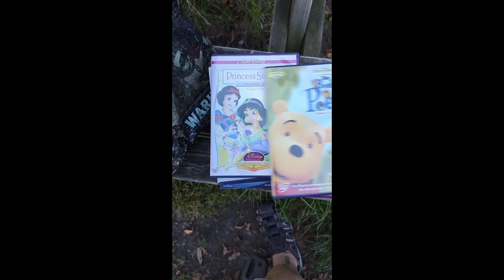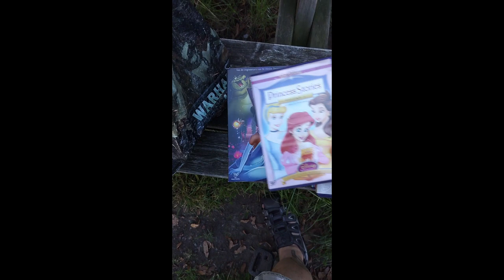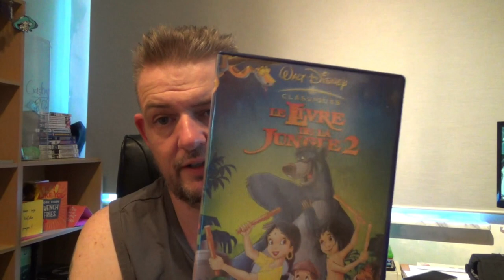Hunting for Disney DVD's at Kringwinkel Wijnegem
Only two days since my last visit, I raced back to the store as I had a revelation... and a special mission for Noshi!

Hunting Disney movies on DVD

Take a peek at more of my geeky adventures over at my blog page, An Old Belgian Otaku, which you can find over at this URL: